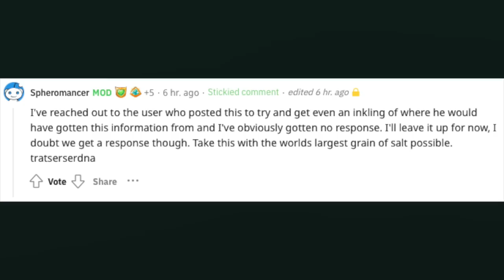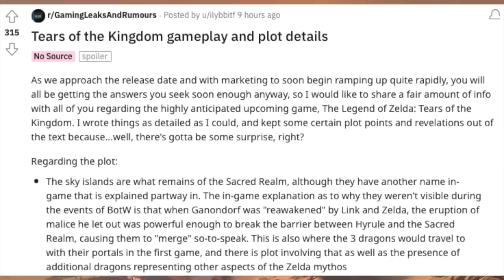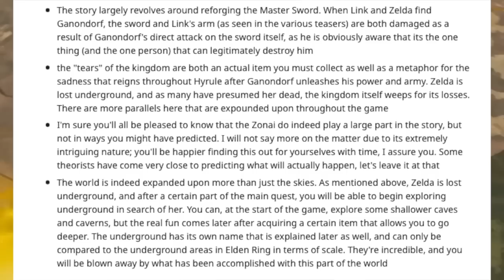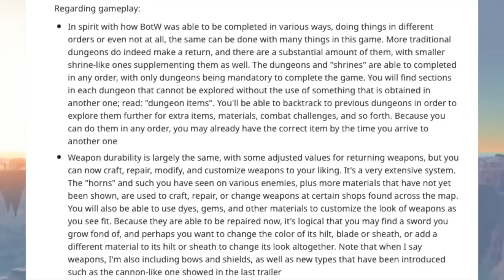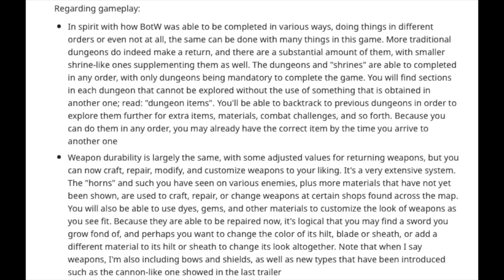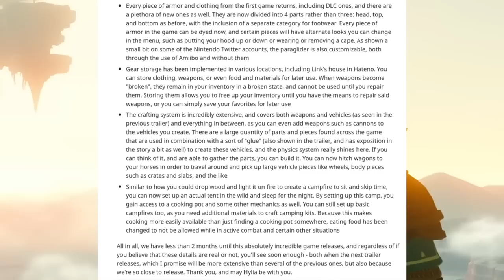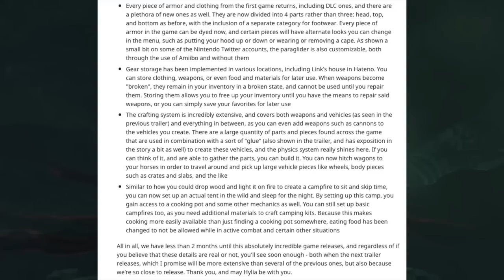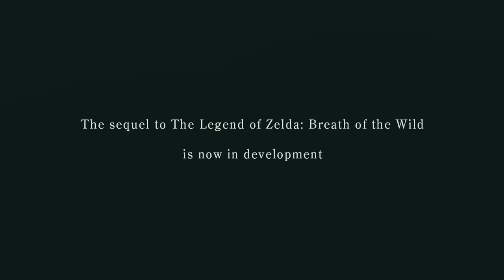Tears of the Kingdom Story & Gameplay Leak?!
Tears of the Kingdom rumors are swirling.

Thank you everyone for your continued support!